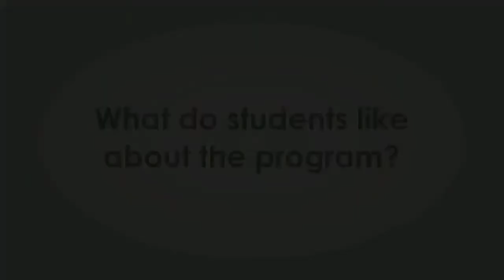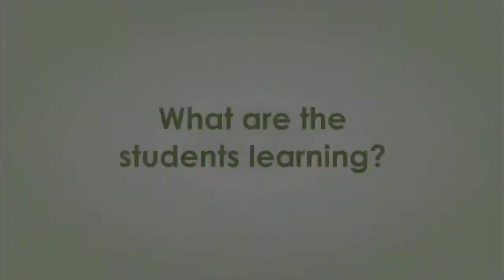Developmentally Appropriate Computer Adaptive Assessment in Action at a School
We attended an administration of the Children's Progress Academic Assessment (CPAA) at Bronx Little Elementary School in New York City and asked students some questions about the program.

The CPAA is a developmentally-appropriate, computer-adaptive assessment covering literacy and mathematics for pre-kindergarten through Grade 3. It is available in English and Spanish and is used by educators for universal screening and progress monitoring in line with RTI.